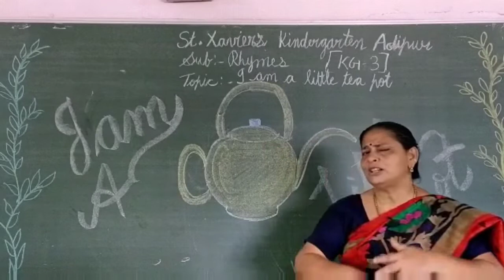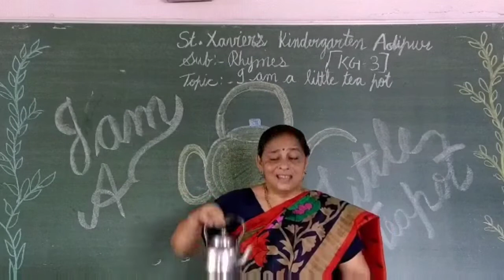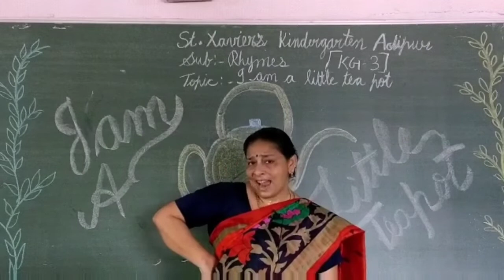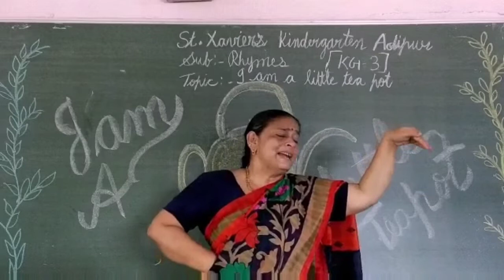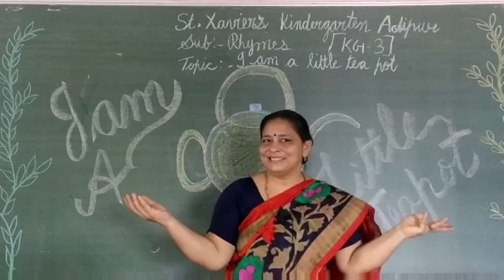Std - KG 3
Sub -  Rhyme  5
Topic   - I am a little teapot